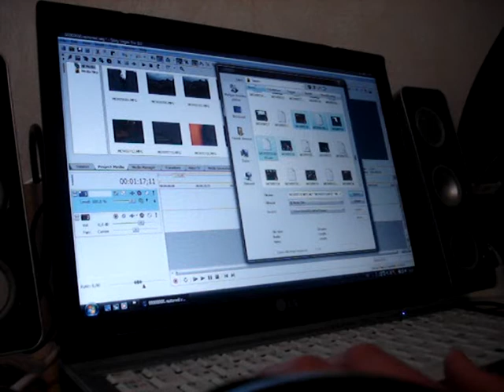Redigerar Trippen / Editing Trippen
Regnbyxorproduktion försöker få Trippen färdigredigerad men det går inte som planerat..